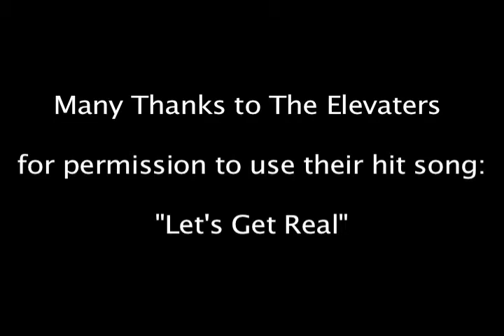Oedipus El Rey by Luis Alfaro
Excerpts from the Miracle Theatre Production
Directed by Elizabeth Huffman
May 2012